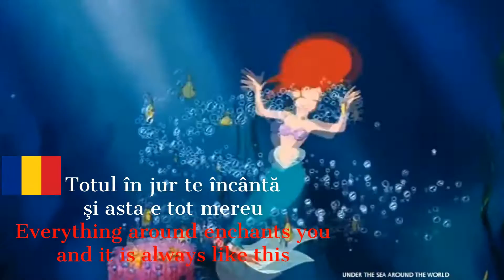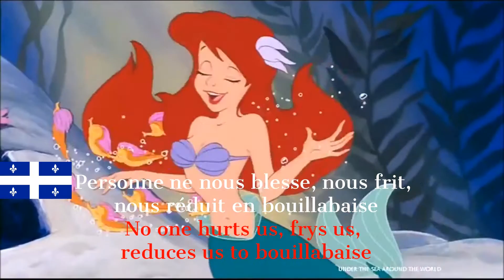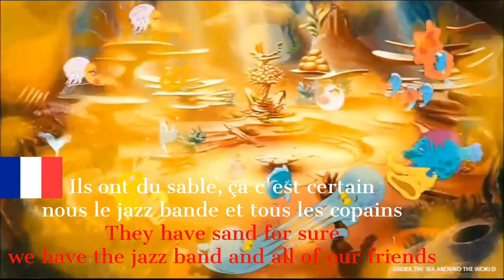Under the Sea Romance Multilanguage (Subs+Trans)